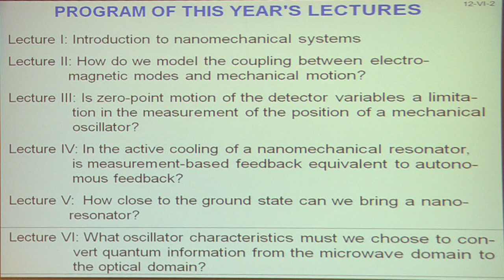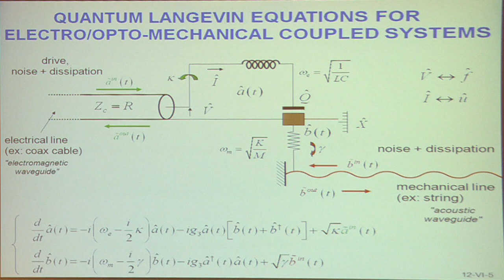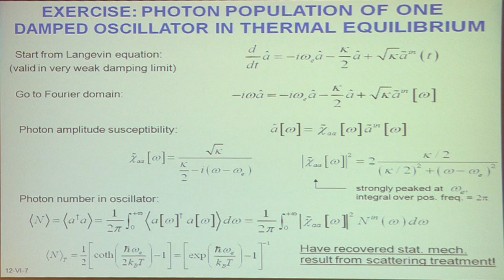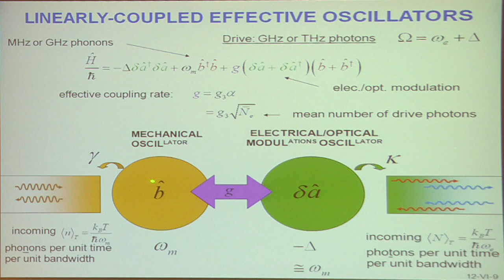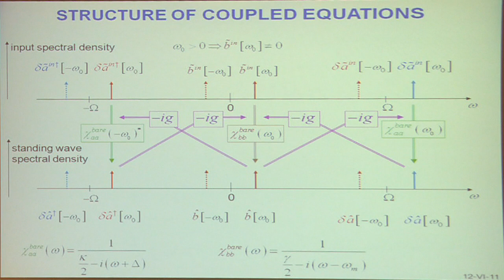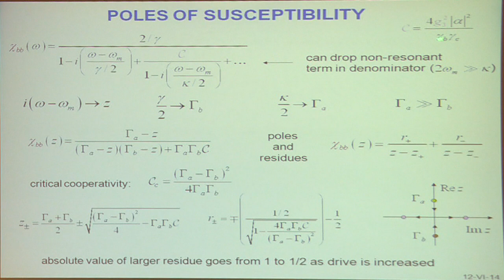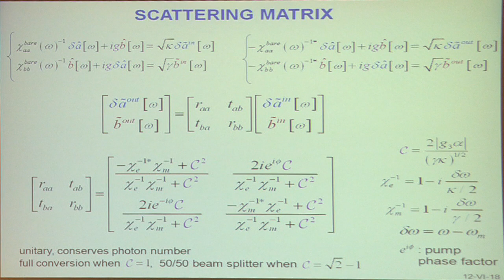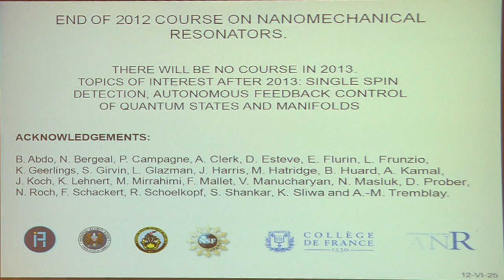Résonateurs nanomécaniques (11) - Michel Devoret (2011-2012)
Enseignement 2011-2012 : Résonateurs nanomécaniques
Cours du mardi 19 juin 2012 : Résonateurs nanomécaniques

Intervenant(s) : Michel Devoret

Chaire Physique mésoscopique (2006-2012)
Professeur : Michel Devoret